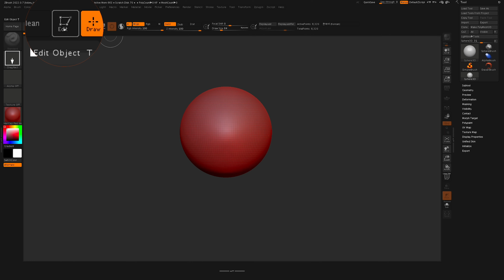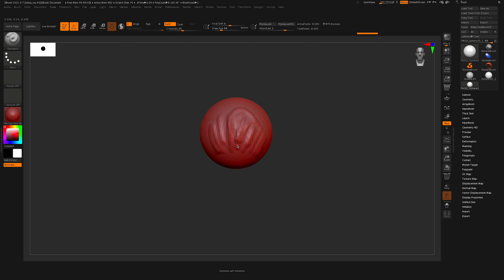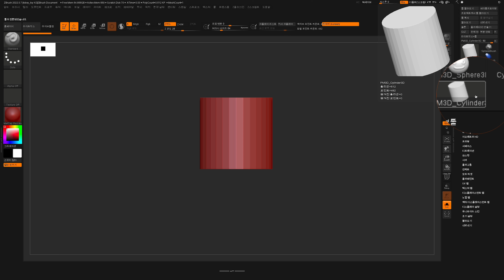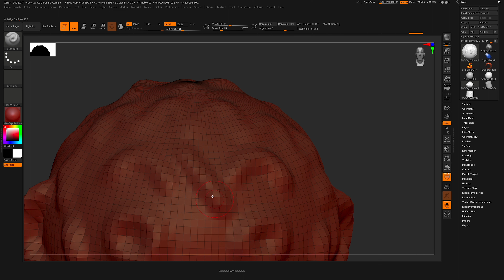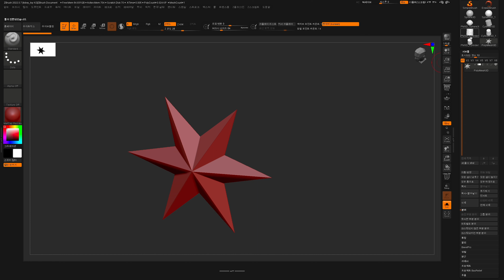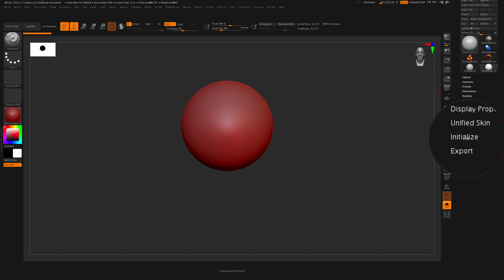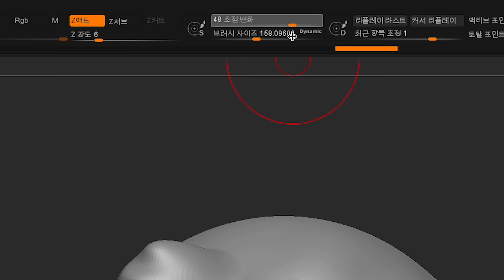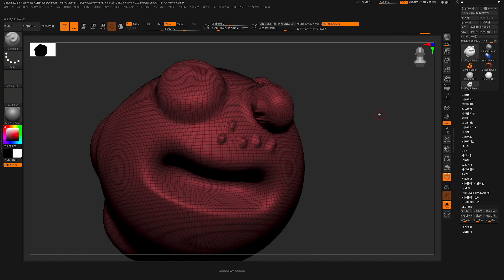[Lesson 3] 지브러쉬 스컬프팅의 기초 Z-Brush Basic of sculpting (Eng sub)